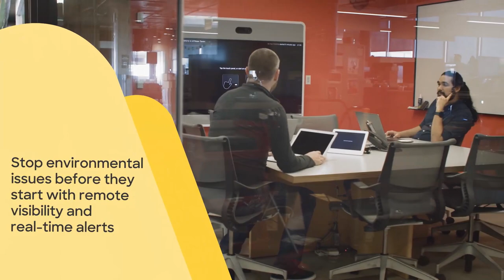Cisco Meraki MT14 Cloud-Managed Indoor Air Quality Sensor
The Cisco Meraki MT14, part of the Meraki MT sensor portfolio, provides real-time indoor air quality monitoring to promote smart spaces and create safe environments. MT14 can detect the presence of chemicals, debris, extreme temperature, humidity, and noise. If air quality decreases for any reason, MT can notify you immediately or automate the building HVAC system to increase ventilation and keep people safe.